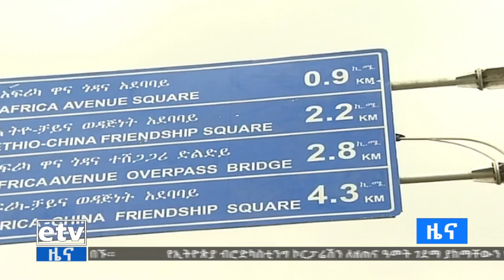የመላው አፍሪካን ባህል በአንድ ስፍራEtv | Ethiopia | News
የአፍሪካ መስኮት ፕሮጀክት የመላው አፍሪካን ባህል በአንድ ስፍራ ላይ ለማስተዋወቅ ዕድል ይፈጥራል ተባለ።